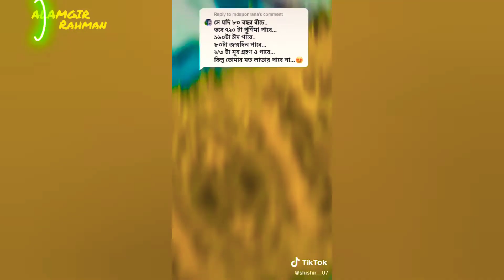এই কথা গুলো বাস্তব জীবনের সাথে খুব মিল পাওয়া যায় 😭 নিউ ভিডিও ২০২০